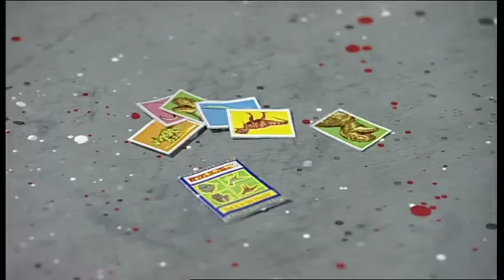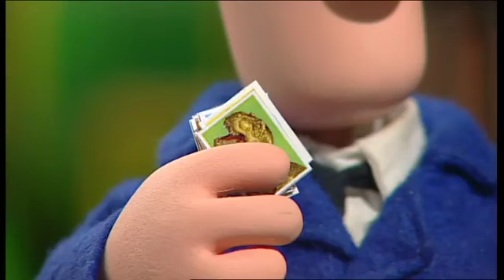Lost Property | Postman Pat | Mini Moments